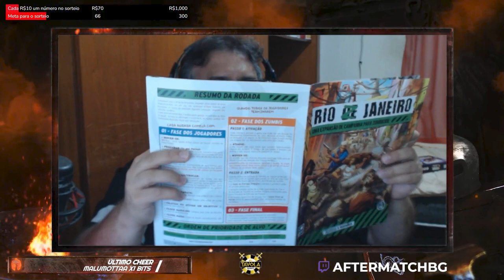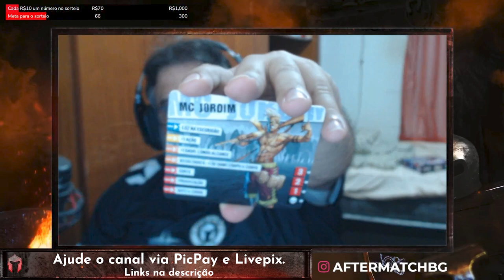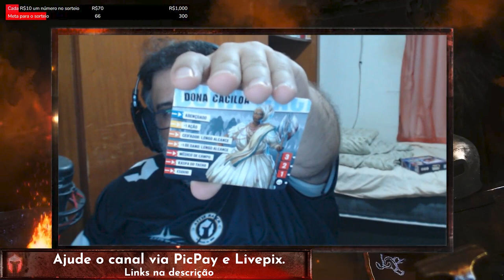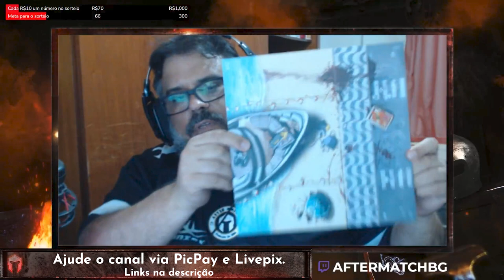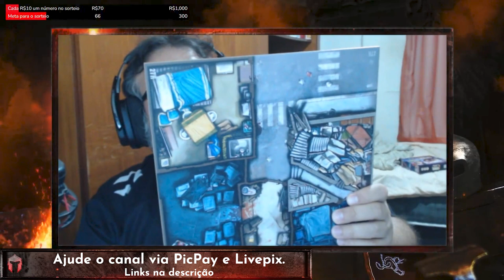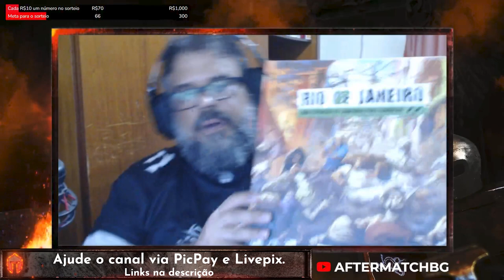Zombicide Rio Z Janeiro - Unboxing - After Match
Vamos ver o que tem dentro da caixa dos zumbis na cidade maravilhosa!